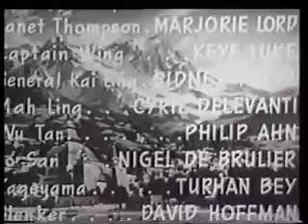The Adventures of Smilin' Jack - Chapter 2 - The Rising Sun Strikes (1943)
Just before World War II, the Chinese and American governments mount a joint operation to prevent the Germans and Japanese from taking over the strategic island of Mandon.